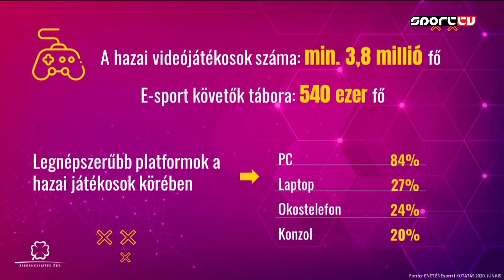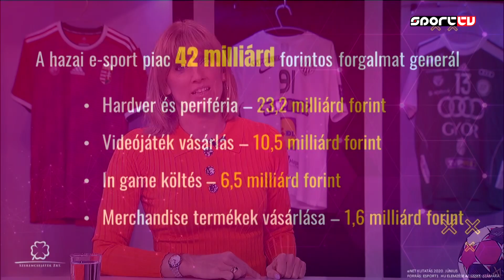Egyre nagyobb teret követel magának az E-sport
Robbanásszerű fejlődés után volt olyan nap, amikor a labdarúgás után a második legtöbb fogadást e-sportolókra vagy e-sporteseményekre kötötték.